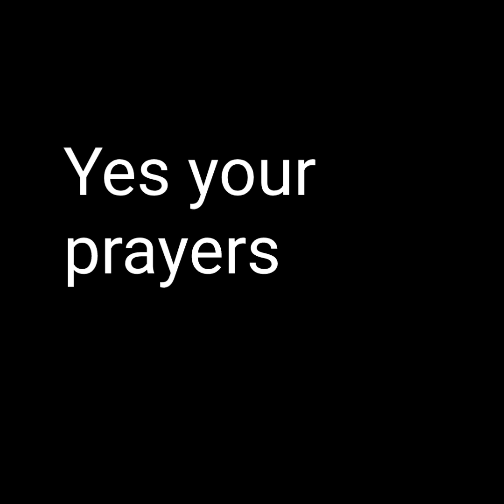Your prayers for California are working!